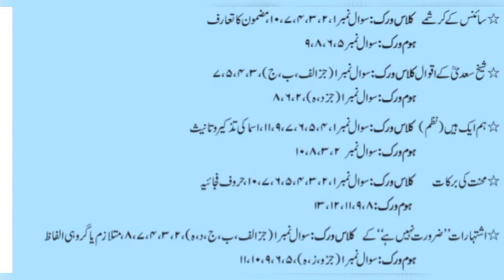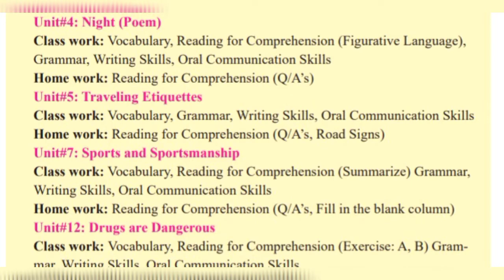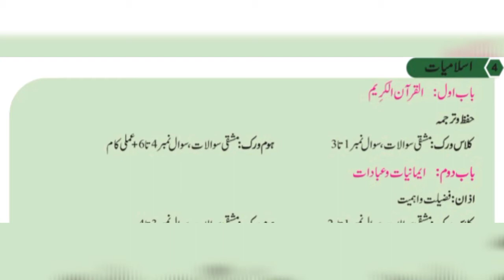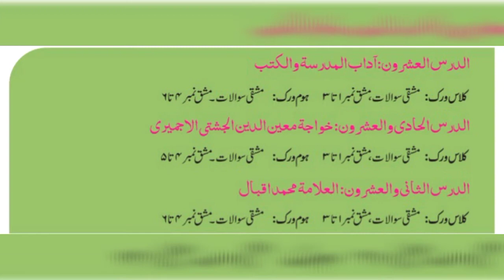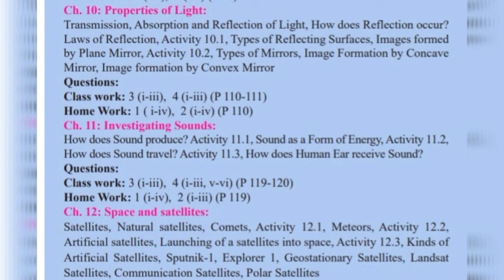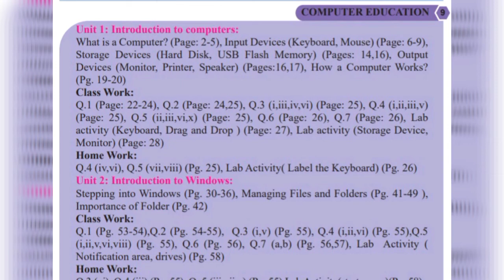Smart syllabus for class 6th || Reduce syllabus for class 6th || way of learning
Smart syllabus for class 6th
Reduce syllabus for class 6th
Syllabus for class 6th after lockdown

In my channel, you can learnt english grammar and maths topics. Language which i used is URDU. This channel is good for grade 6 to grade 10. This is very informative for school going students and school teachers.

Smart syllabus for class 10th

Smart syllabus for class 9th

Smart syllabus for class 8th

Smart syllabus for class 7th